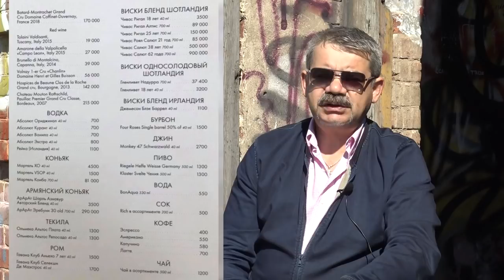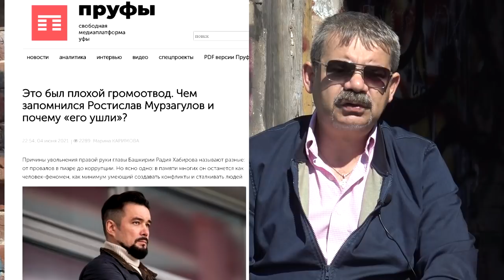"Р.Хабиров перед сложным выбором..." "Открытая Политика". Выпуск - 305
Хронометраж выпуска:
00:13 - Форум - золотая пыль в глаза;
06:30 - Партийные "парашютисты";
13:53 - Холопы толпятся у трона...;
20:24 - "Мурзагуловцы" - большая чистка...;
26:07 - Строить или скандалить?;